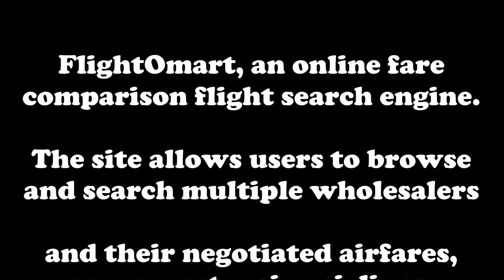Cheap Flights from Kansas City to Paris, Cheap Flight Tickets Kansas City to Paris, MKC to PAR CDG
Cheap Flights from Kansas City to Paris
Search and compare prices on Cheap Flights from Kansas City to Paris and get the latest flight deals at rock bottom prices from all major airlines and travel agents at FlightOmart.

FlightOmart offers most competitive airfares from US and Canadian gateways to Paris Charles De Gaulle. Prices starting as low as $450 round trip plus taxes. Find prices from major online travel suppliers on a single screen.
Browse below to see the most popular route and prices to Paris.